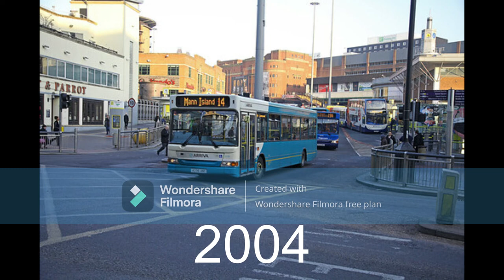History of the 14 (Arriva) (Stagecoach one coming soon)